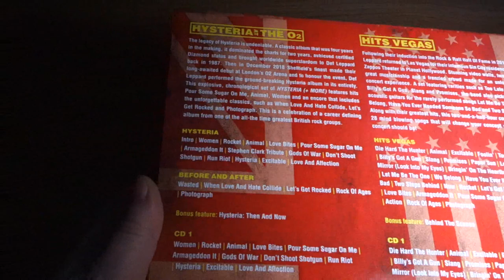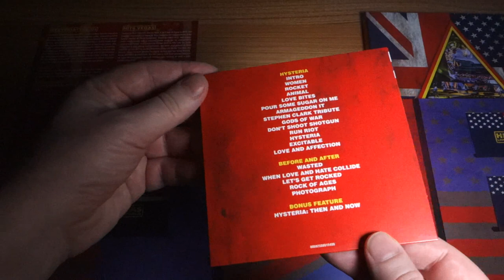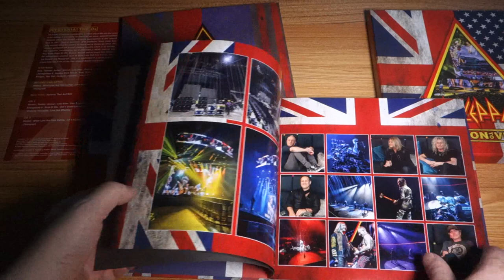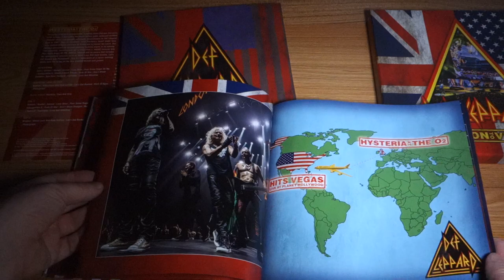Def Leppard - London To Vegas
Limited Edition (2xDVD, 4xCD)